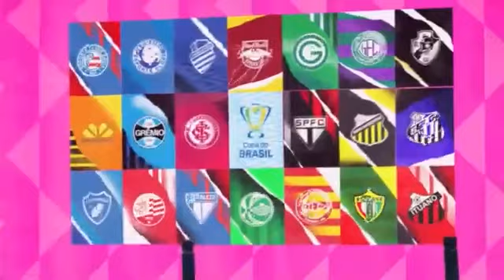Gols Da Quinta Feira Libertadores,Sul-Americana *Copa Do Brasil 2022.